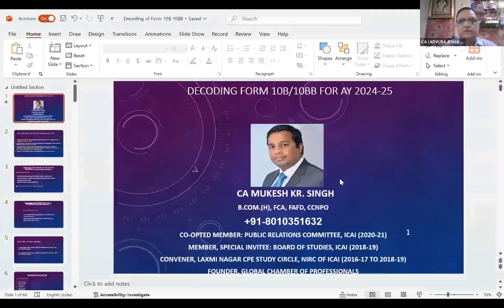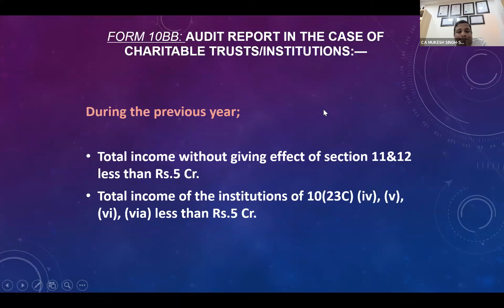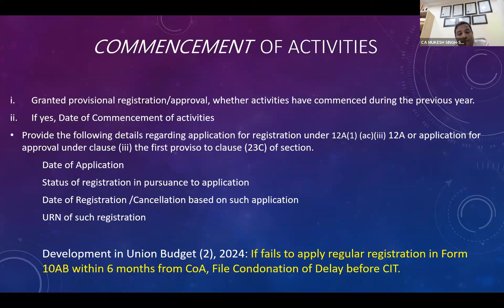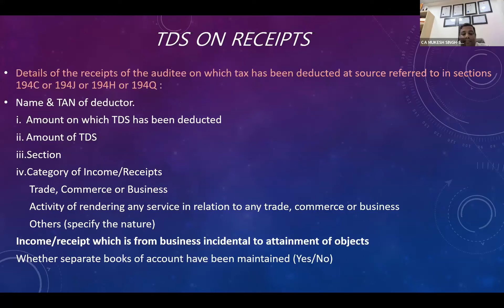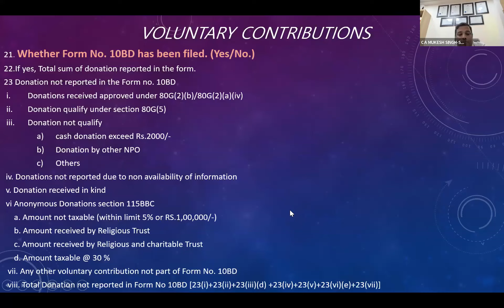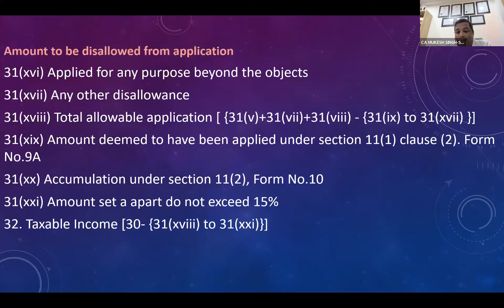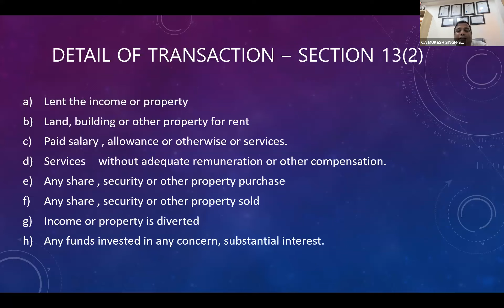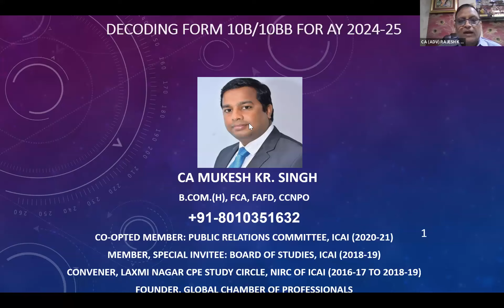TRUST AUDIT-CLAUSE BY CLAUSE DISCUSSION ON FORM 10B/10BB BY CA MUKESH K SINGH ON 10/09/2024